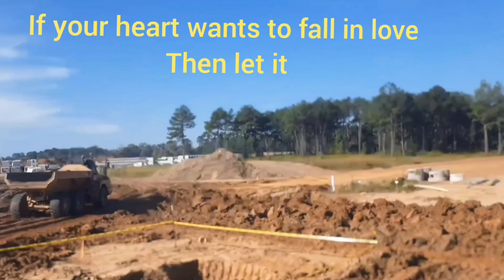The Past Limits My Vision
Limits My Vision
Poetic Principles